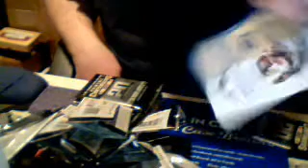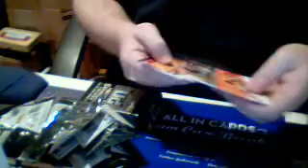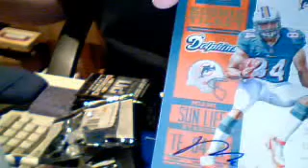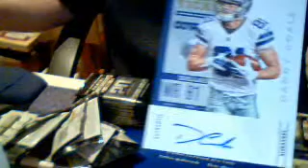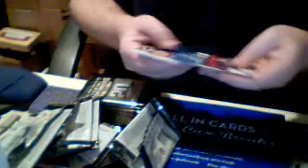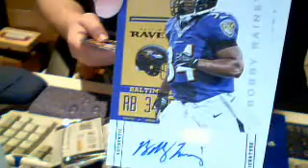Aic Box Breaks - 2 boxes of Panini Contenders for Lisu